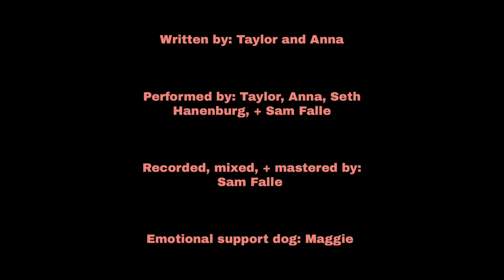Fox & Arrows - Astronauts (Official Music Video)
The official music video for Fox & Arrows - Astronauts

Performed By: Taylor and Anna Tankersley, Seth Hanenburg, and Sam Falle
Recorded, Mixed, and Mastered by: Sam Falle
Emotional Support Dog: Maggie
Support Team: CEO = Ben Tankersley, Cheer Section = Mom, Dad, Joy, Bri, Ivy, Theo, Lily, Roo, and close family and friends

Lyrics:
We were just 17
Walkin' through evergreen
Starin' at the stop signs in our heads
Everyone tells us no
But where will we go
When this road
Comes to an end

I still wanna be

Three friends in a silent crowd
Can't hold back cause you're laughin' out loud
Catchin' stares but we don't care
We're broke millionaires
Don't know if we're gettin' home on time
Rappin' in the backseat and we don't rhyme
Heads in the clouds, we're Astronauts
We're the ones time forgot

Reachin' twenty three
A lot has changed, not you and me
We're closer than we've ever been now
Everyone still says no
Cause this road
Never ends

Do you
Oh Do you
Do you feel the way I do (x2)